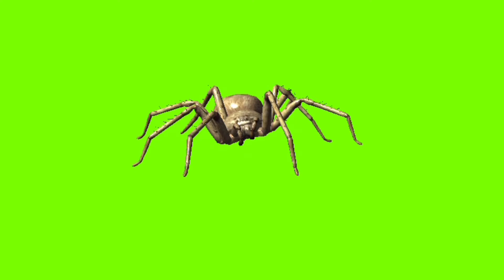Spider // spider walk // Spider walk right //spider //Green screen spider //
Ye video green screen background and effect related h ye video  story making video actor and animals green screen ki h yha she isko croma key use kr ke isko ap green screen background remove kr use kr shakte ho
Green screen
Chroma key
4k Hd